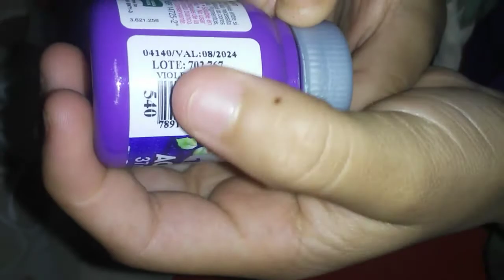Transformando um tenis😊👟/ leh prado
Oie tudo bom? hoje irei transformar um tenis no tema galaxia espero muito que voces gostem!!!

Se voce gostou demostre😉
📆Videos novos todo=" DOMINGO" as "18:30"

Tchau e até o próximo video👋

transformando,tenis,transformação,galaxia,trasformando tenis tema galaxia,tenis velho